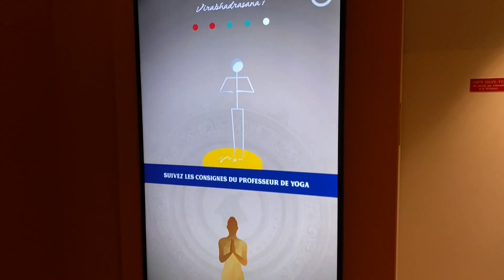Nantes : L'Inde et ses religions à l'honneur au musée d'histoire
L'Inde et ses religions sont à l'honneur cette année au musée d'histoire du Château des ducs de Bretagne de Nantes. L'exposition immersive "Inde. Reflets de mondes sacrés" est ouverte jusqu'au 23 avril 2023, et ponctuée par une soirée spéciale le samedi 22 octobre.

Commentaire de Mathieu Guillerot
Images de Jean-Marc Lalier
Interview réalisée par Camille Aguilé

Intervenant
Bertrand Guillet, directeur du musée d'histoire de Nantes et commissaire de l'exposition.